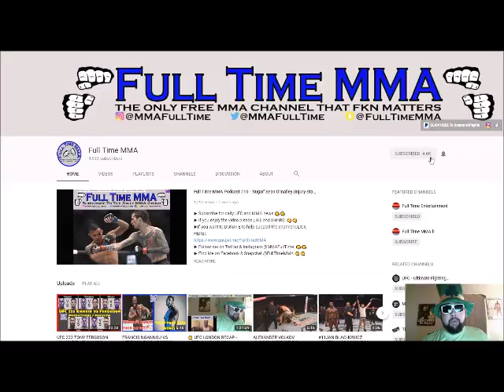BELLATOR 197 CHANDLER VS GIRTZ - RECAP/RESULTS